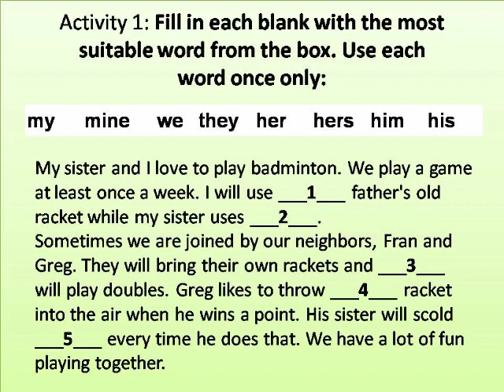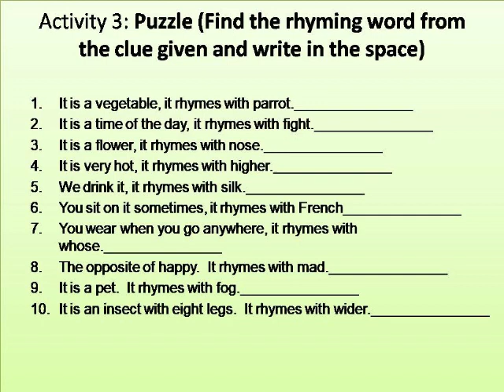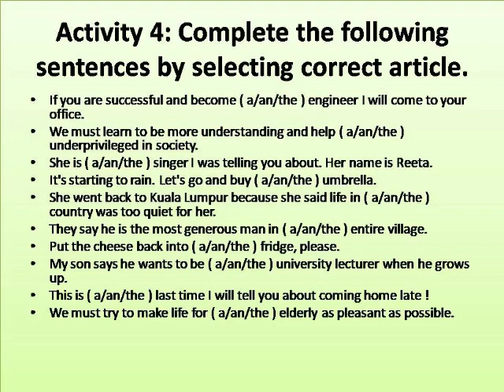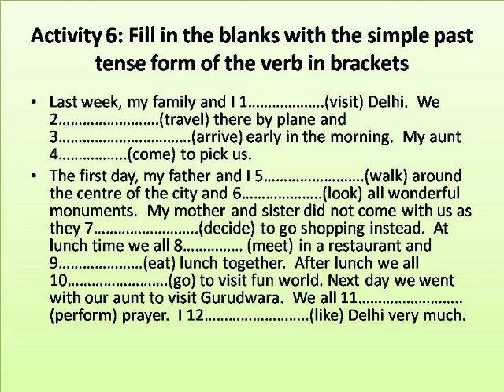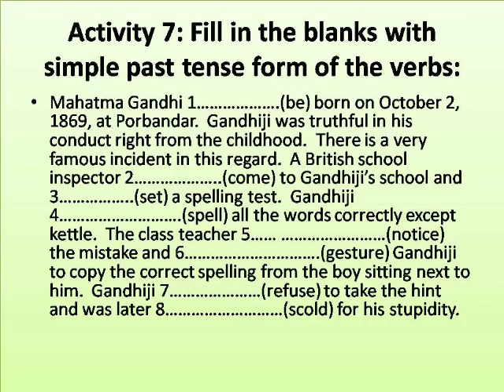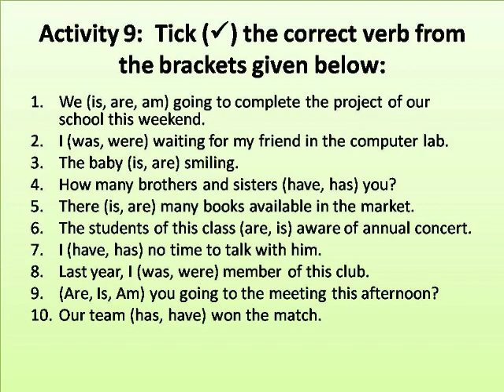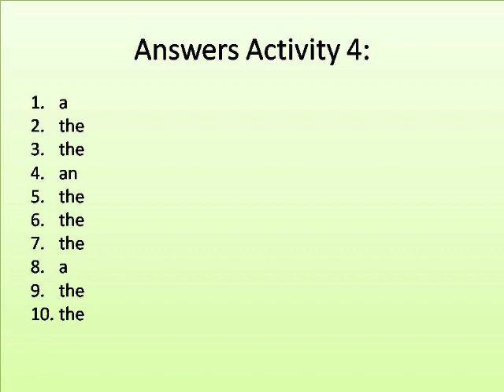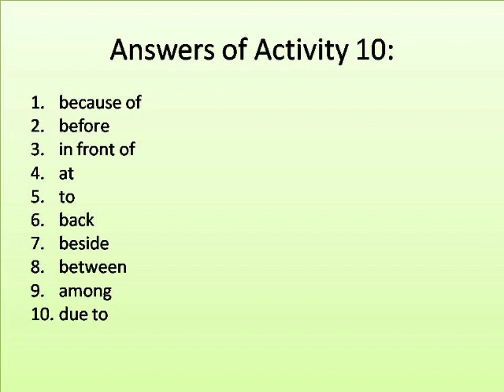ENGLISH LEARNING ACTIVITIES WITH ANSWERS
This tutorial contains English fun learning activities with answers.